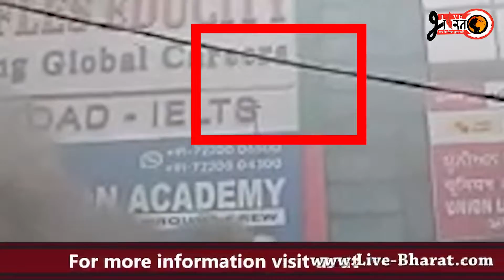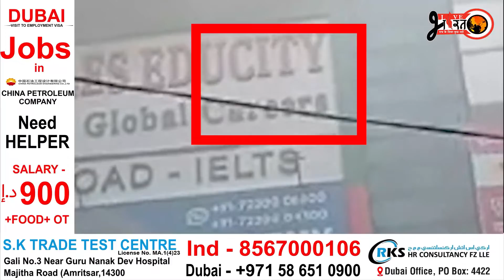ਦੇਖੋ ਲੋਕਾਂ ਨੇ ਕਿਵੇਂ ਬਚਾਈ ਆਪਣੀ ਜਾਨ ਬਿਲਡਿੰਗਾਂ ਟੱਪ ਟੱਪ ਕੇ